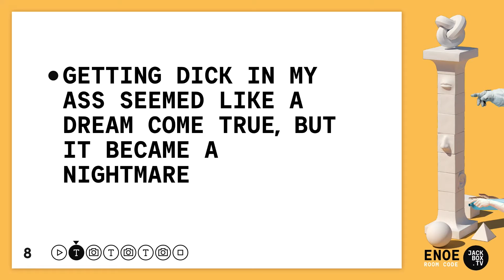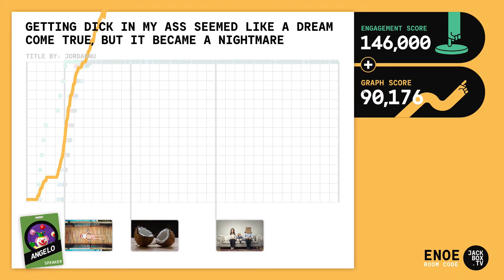My Dad is Homo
Something different for today's video, we were playing some Talking Points on Jackbox Party Pack 7!

If you want to watch us stream on twitch, check us out

Otherwise, have a wonderful day.

System Specs:
Ultra THICC III RX 5700 XT
G.SKILL Ripjaws V Series DDR4 3600MHz 32GB(16GBx2) Memory
Corsair CP-9020131-NA TX Series TX750M 750W 80 Plus Gold Modular Power Supply
Samsung 860 QVO 1TB SATA 2.5" Internal SSD

Would you like me to promote your product? (I'm looking at you, Nord VPN)